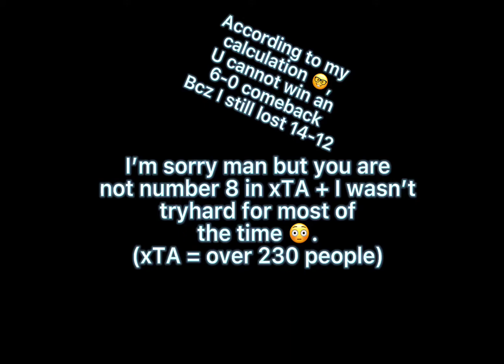1v1ing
I still lost lmao